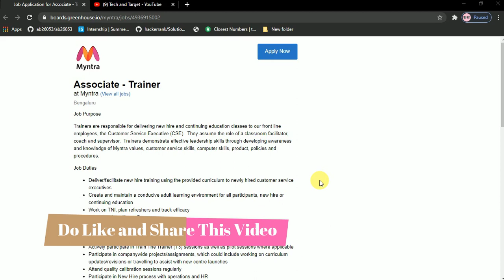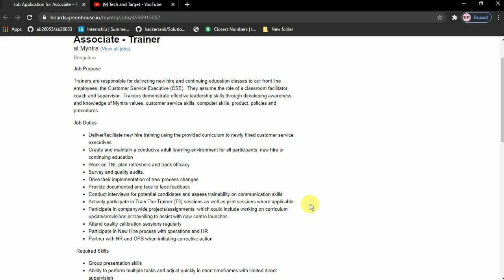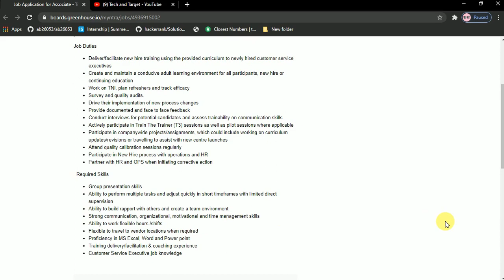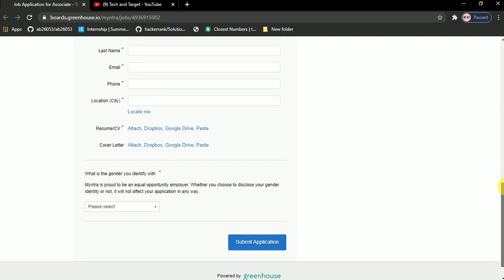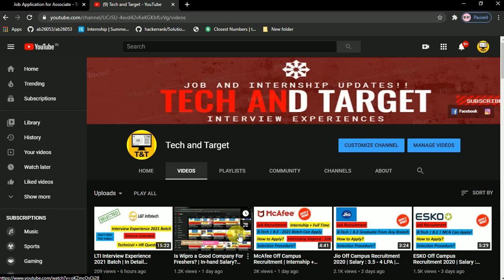Myntra Job Recruitment 2020 | Salary : 3.5 - 4 LPA 🔥🔥